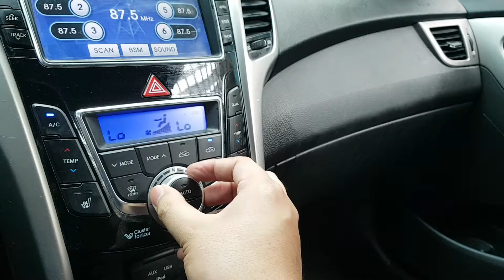VEHÍCULOS USADOS COREANOS | SENA TRADING - 2012 I30 CU003094